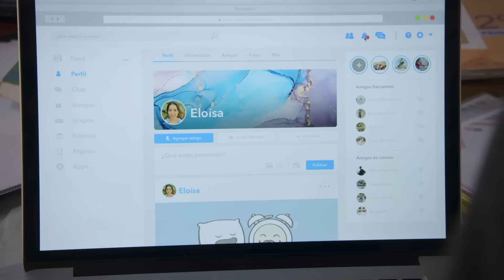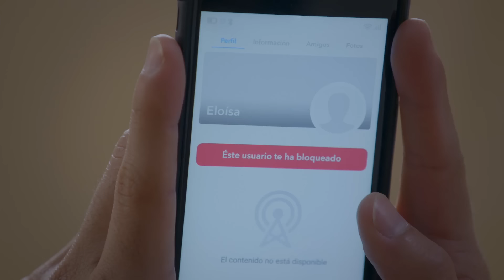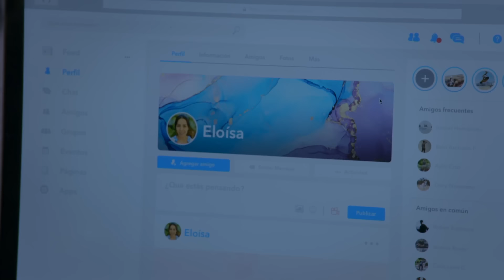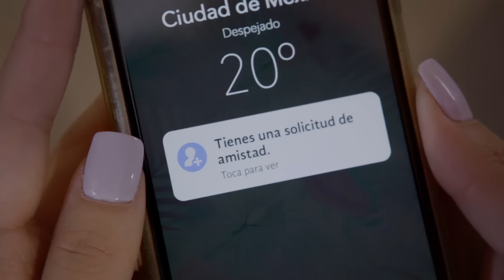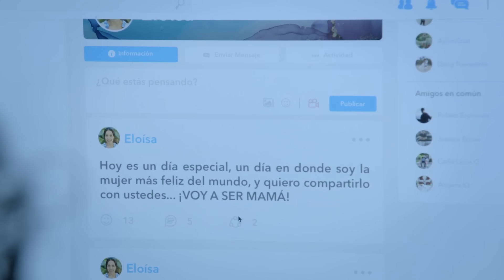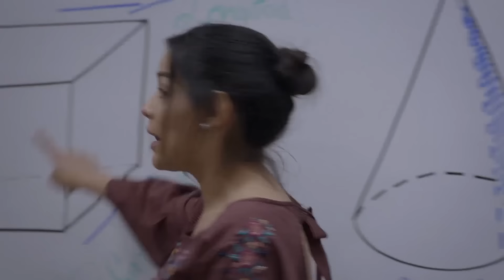Eloísa sufre por el acoso de Micky | Fatal obsesión | La Rosa de Guadalupe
Cansada del acoso, Eloísa decide bloquear de las redes y de su teléfono a Micky, pero él decide vengarse y llega a la casa de su maestra y para asegurarle a Efraín que el hijo que espera su esposa es de él.